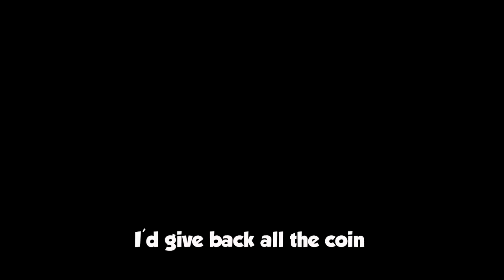Dishonored Spoof (Funny Moments Montage)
Please help support the creators channel by subbing to them if you enjoyed the video. Also if you enjoyed the video, be sure to leave a like rating to show your community support! :D